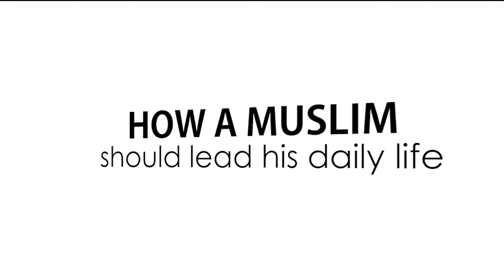HOW A MUSLIM SHOULD LEAD HIS DAILY LIFE by Dr. Sheikh Kamal Abu Mariam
Roselands Mosque